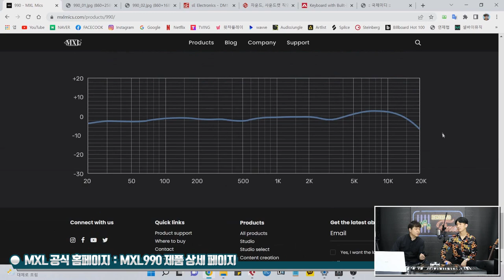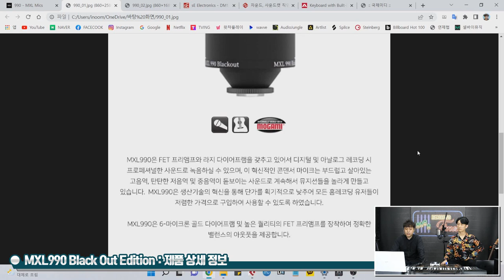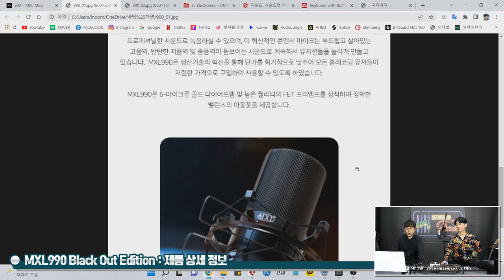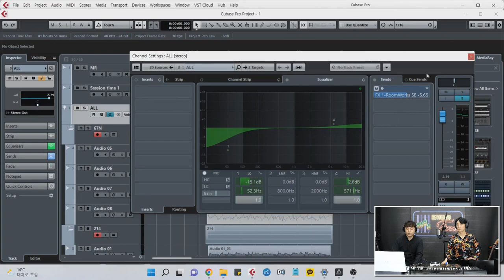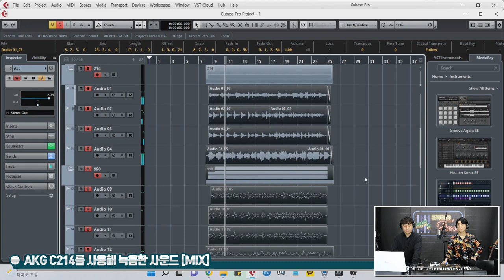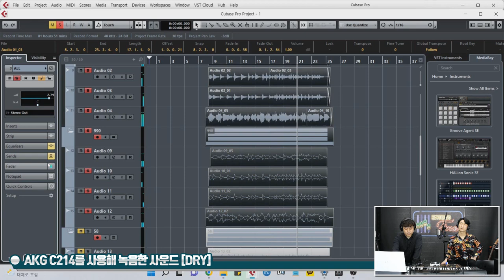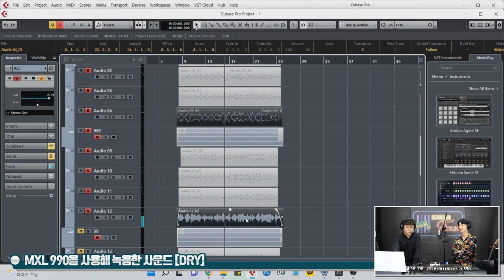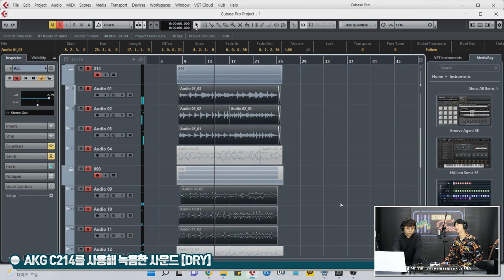[RecordingTimes 472회] MXL 콘덴서 마이크 990 BLACKOUT